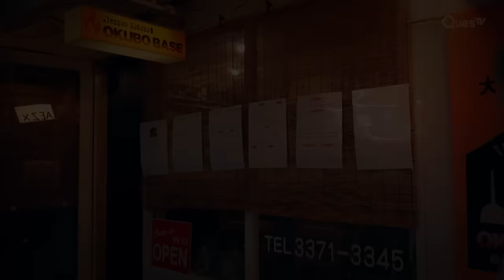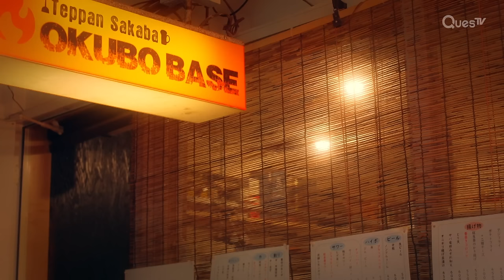[ENG SUB] [Clip] Flirtatious Moment With Rival Reporter | Candy Color Paradox | EP1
About Candy Color Paradox:
Reporter Satoshi and photographer Motoharu clash chasing scandals, but sparks fly as they uncover secrets together.

Cast: Kimura Keito, Yamanaka Jyutaro, Kashio Atsuki, Miyazawa Sae, Izuka Kenta

Director: Furumaya Tomoyuki